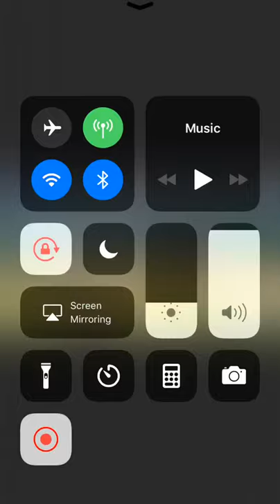Kai Ho Baseball-Northwoods League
Base hit against the Mandan Flickertails during the COVID-19 2020 Northwoods League Season.